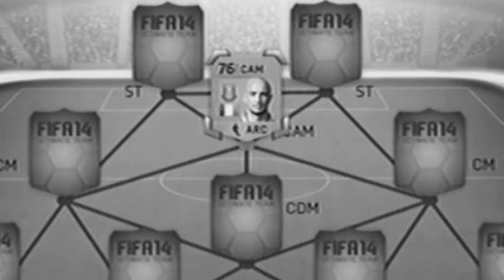FIFA 14: Path to Tevez Part 3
Thank you so much or watching this video your support mean alot.